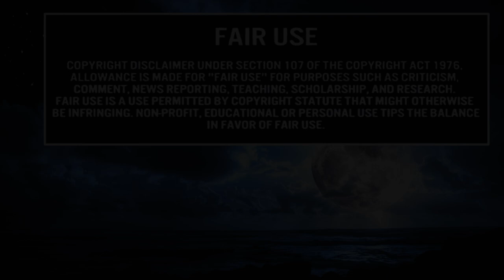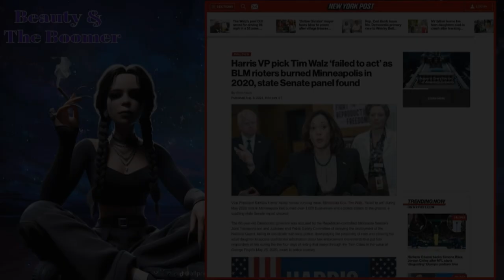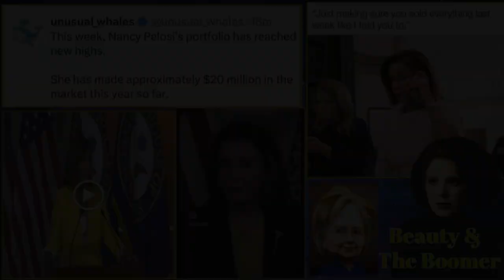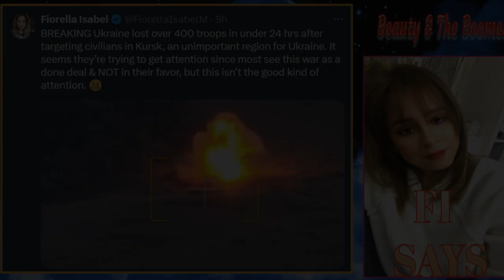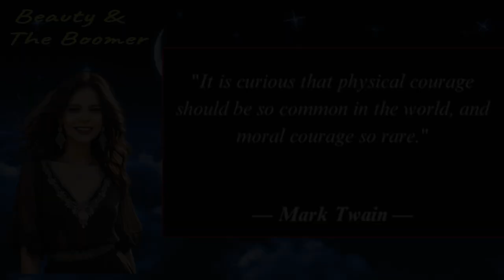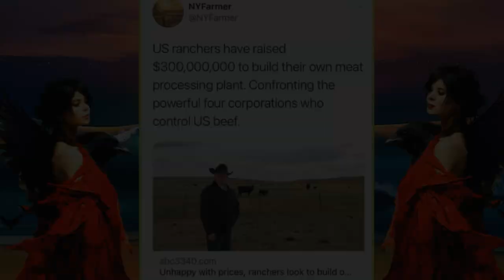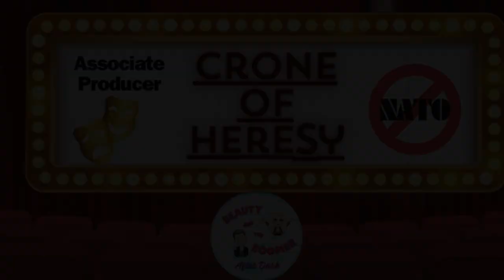8 10 Outro FINAL